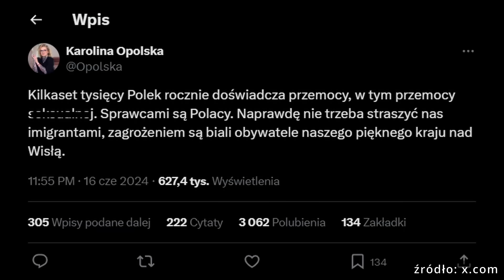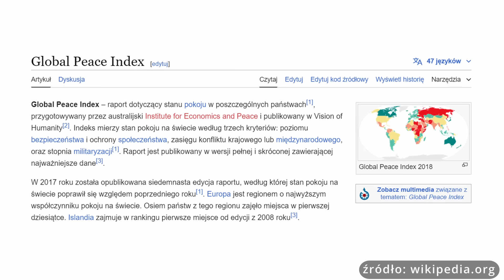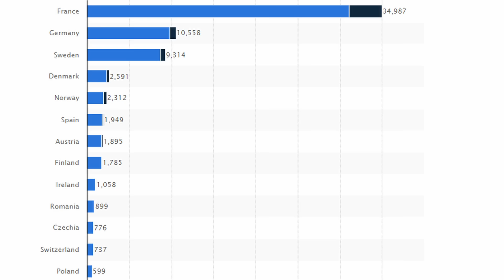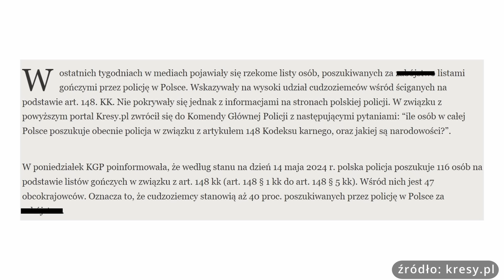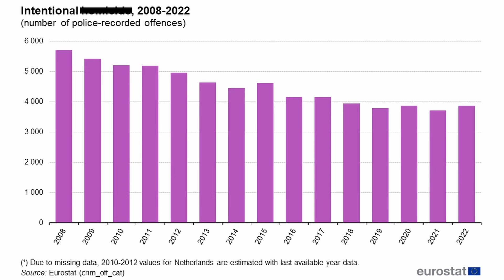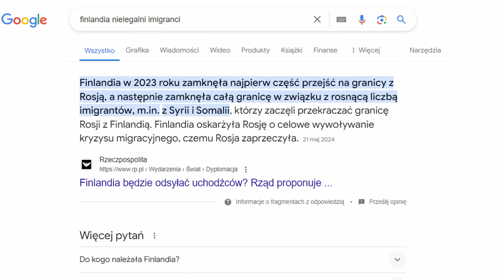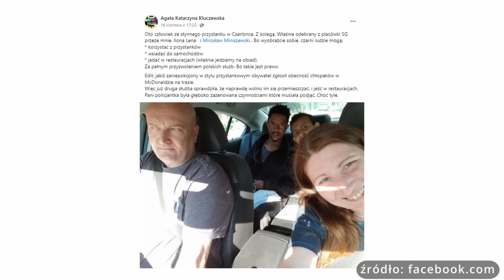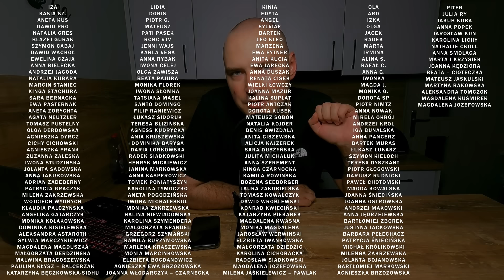PRZESTĘPCZOŚĆ IMIGRANTÓW (2024)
Wesprzyj mój kanał na lub lub . Dziękuję!